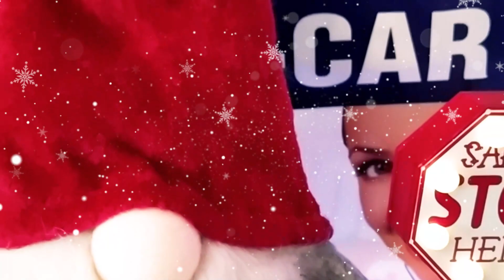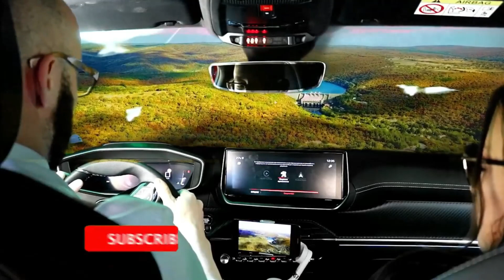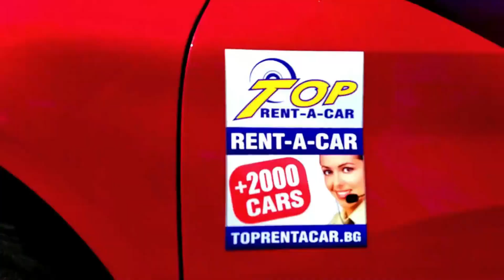Избрани моменти по случай Коледа с 🔝 Rent a Car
В края на 2023-та ви предстaвям избрани моменти по случай Коледа с коли под наем Top Rent A Car Sofia. Вижте също и публикации в блога ми! Кажи [НЕ] на модерното робство с кола под наем от Top Rent a Car! Пътувахме из България и Гърция! Виж публикацията - тук